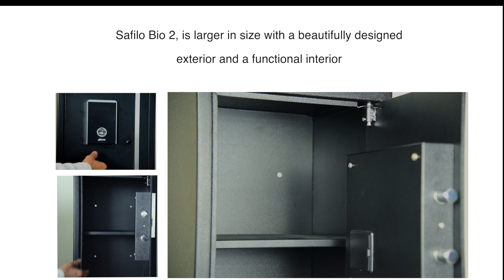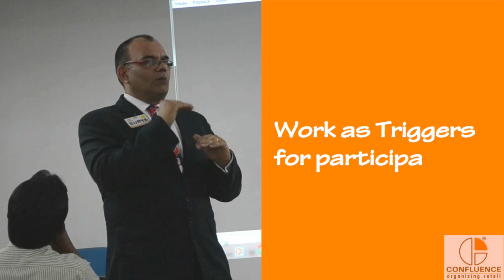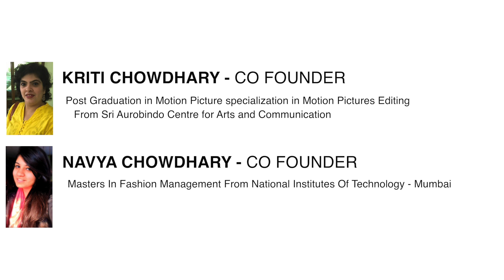All About Fotofuntoosh